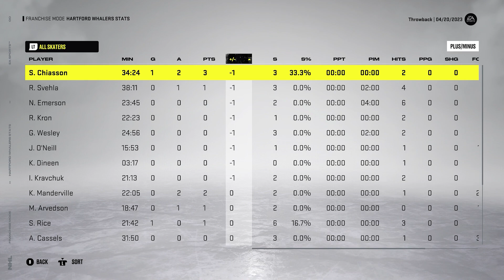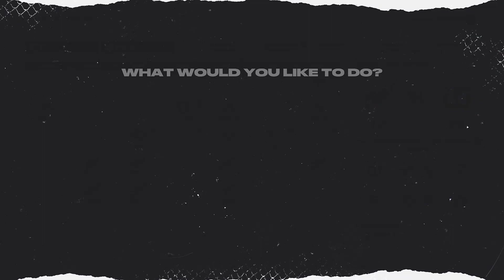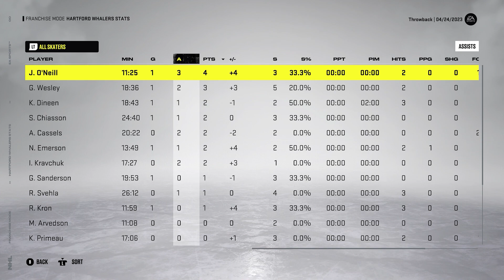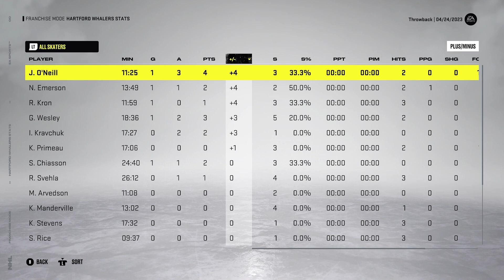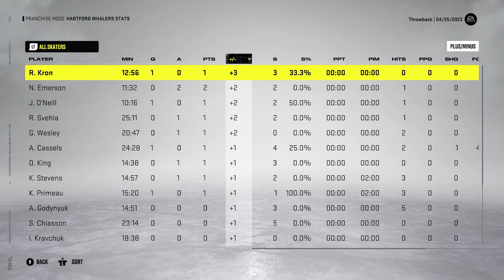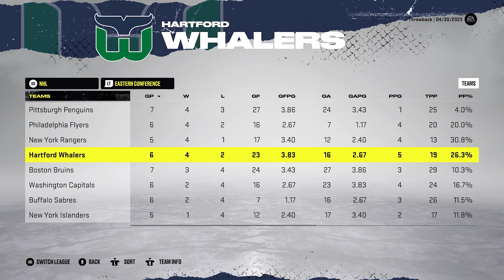Round One/Capitals - NHL 22 - Throwback GM Mode Commentary - Whalers - Ep.10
In today's episode we take on Adam Oates and the Washington Capitals in the first round of the playoffs, can we make it back to the 2nd round?